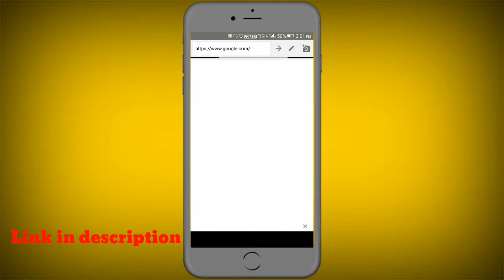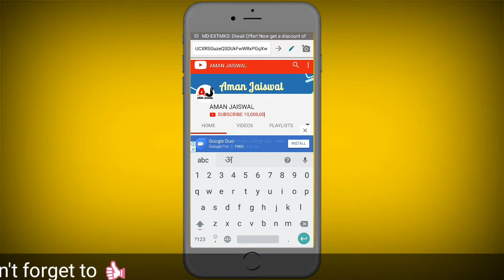How is it possible?Watch the video.....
Hello guys!
In this video I will talk about editing webpage.